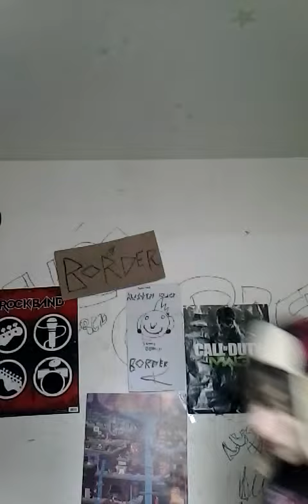Bordermusic13 introduction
All new music channel from austinblackrules1